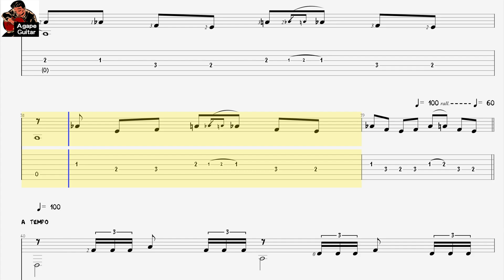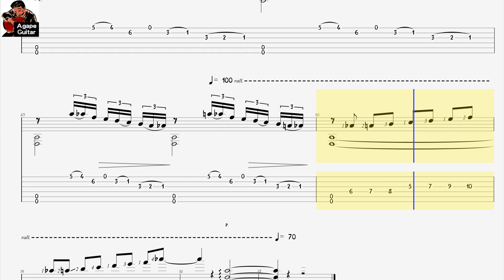[𝐓𝐚𝐛] 𝐌𝐚𝐧𝐮𝐞𝐥 𝐌𝐚𝐫𝐢𝐚 𝐏𝐨𝐧𝐜𝐞 - 𝐏𝐨𝐬𝐭𝐥𝐮𝐝𝐢𝐨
🔻ℙ𝔻𝔽 𝕋𝕒𝕓🔻